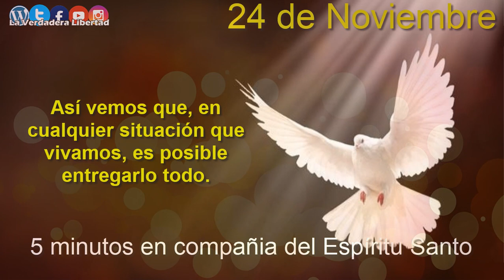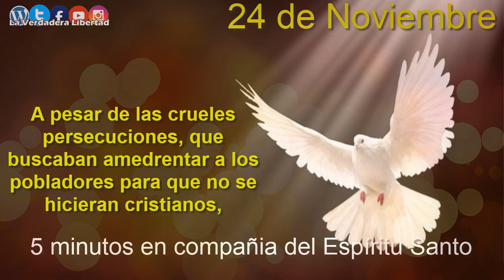5 Minutos en Compañía del Espíritu Santo 24 de Noviembre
En estas meditaciones y oraciones el padre Victor Manuel Fernandez nos ofrece la posibilidad de recorrer a lo largo del año el sublime camino interior de la mano del Espíritu Santo. Publicaciones Claretianas